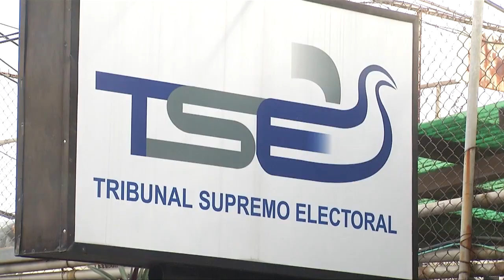EL LIC. NAPOLEON HERSON GUZMAN ABOGADO Y CANDIDATO DEL PCN ESPERA SE CUMPLA LEY DE TRANSFUGUISMO.